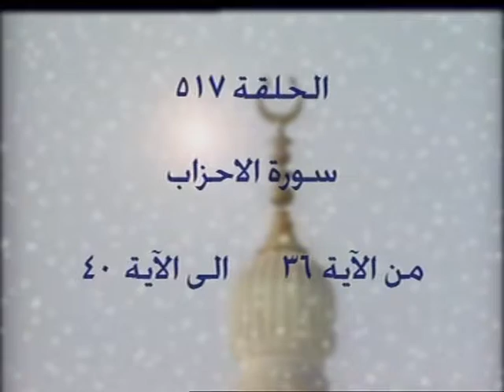517- 33- تفسير القرآن الكريم كاملا الشيخ عبد الرحمن عبد الخالق الأحزاب الآيات 36-40